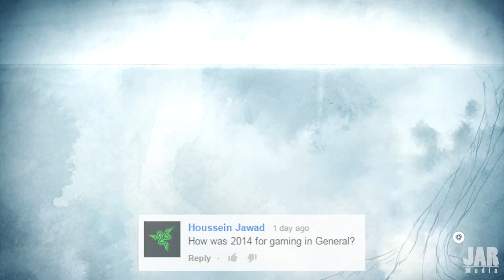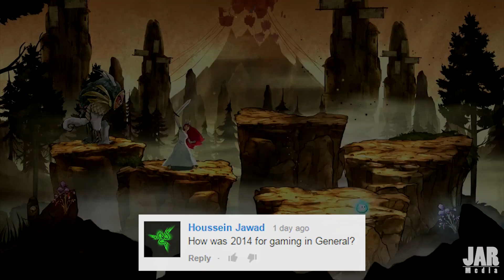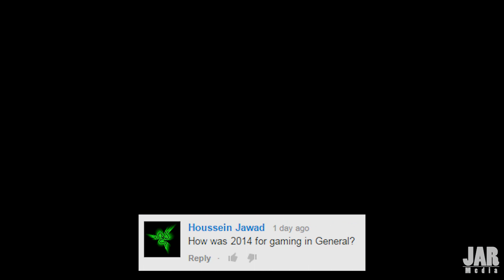Was 2014 a Bad Year For Games? - Game Blab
CREDITS

Game: Child of Light (Xbox One)